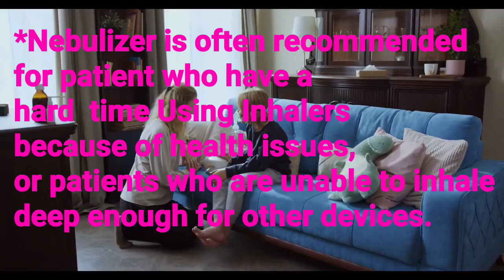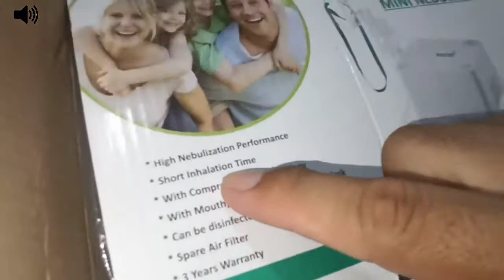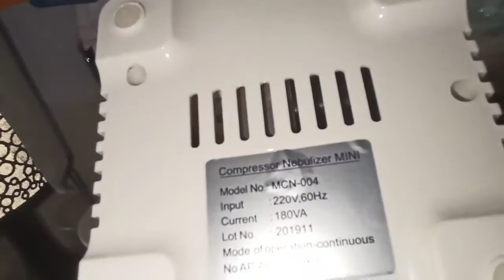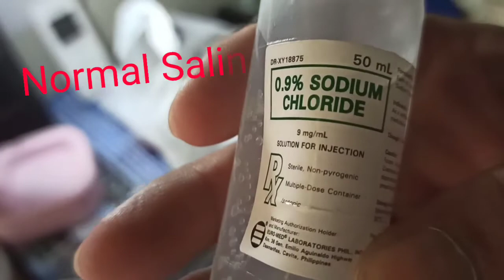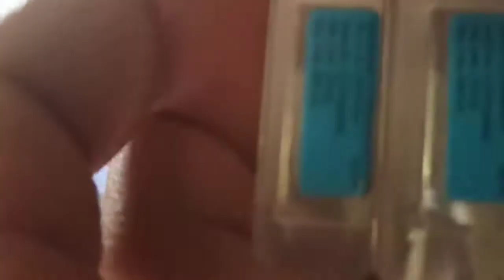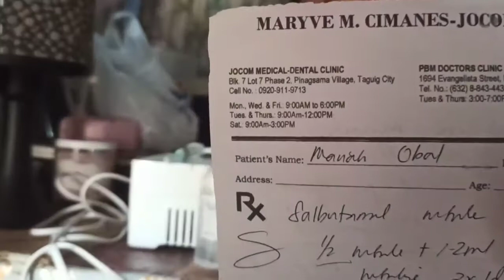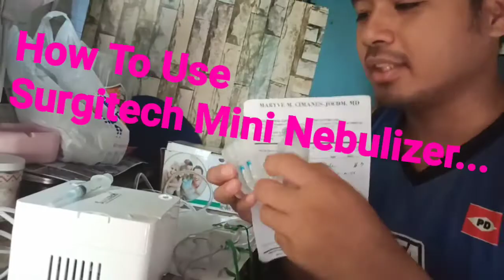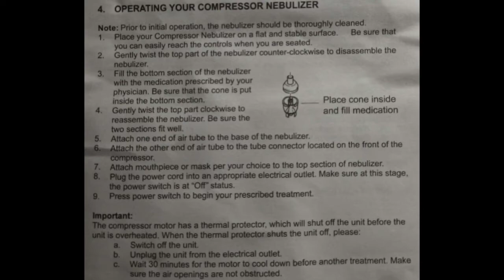HOW TO USE SURGITECH MINI NEBULIZER + EARLY SIGNS OF ASTHMA (TRIGGERS):SEAMAN VLOG 2021